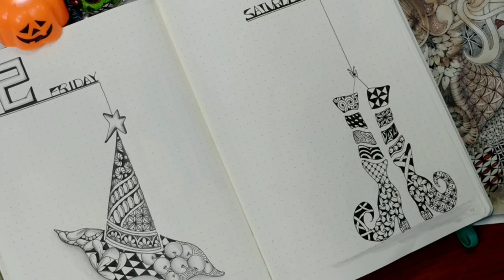Happy halloween !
leuchtturm1917